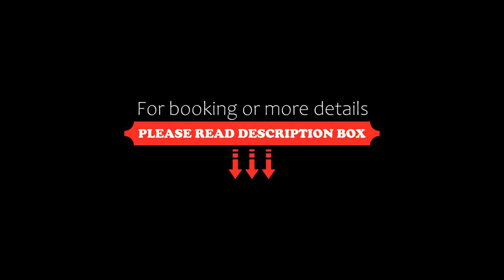Vienna Hotel Dongguan Changping Avenue, Dongguan, China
About Property:
Vienna Hotel Dongguan Changping Avenue accepts Mainland Chinese Citizens only. Situated in Changping Town, the property is an 8-minute drive from the centre of the town. Free WiFi is available in all areas.
Vienna Hotel Dongguan Changping Avenue is an 18-minute drive from Dongguan East Railway Station and a 50-minute drive from Dongguan Railway Station. It is a 1-hour drive from Guangdong Modern International Exhibition Centre.
Every room at this hotel is air conditioned and come...
Property Type: Hotel
Address: Changping Avenue, Changping, Changping, 523000 Dongguan, China
Searching For
1. Vienna Hotel Dongguan Changping Avenue - Dongguan - China
2. Vienna Hotel Dongguan Changping Avenue - Dongguan - China Address
3. Vienna Hotel Dongguan Changping Avenue - Dongguan - China Rooms
4. Vienna Hotel Dongguan Changping Avenue - Dongguan - China Amenities
5. Vienna Hotel Dongguan Changping Avenue - Dongguan - China Offers and Deals
Audio Credit:
Track Title: Subway Dreams
Artist: Dan Henig